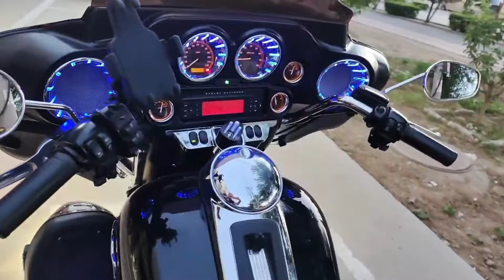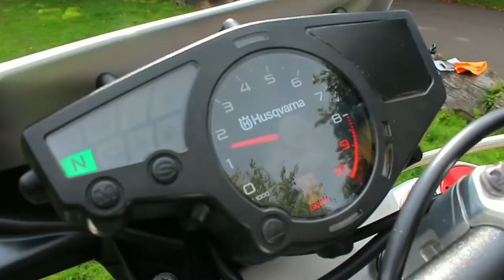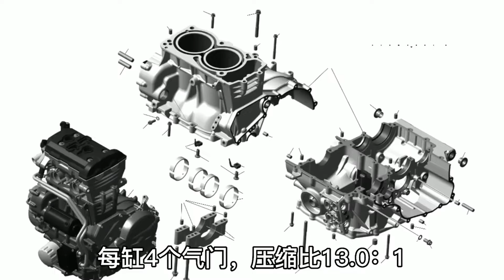本田不死鳥《阿爾卑斯XL700V》，一台多用途探險拉力車型，这些细节你都了解了吗？ 【小磊有料】